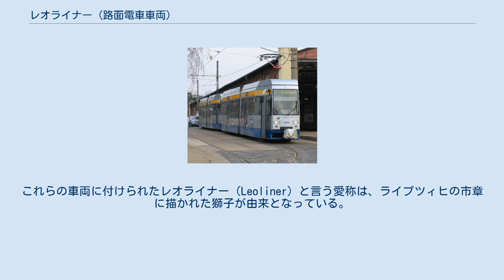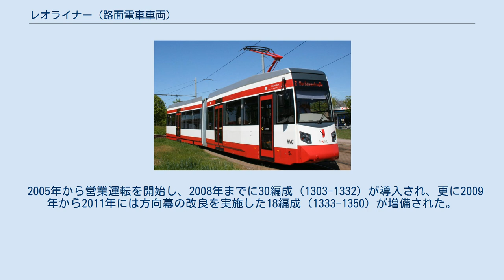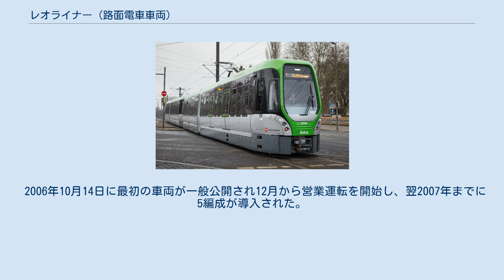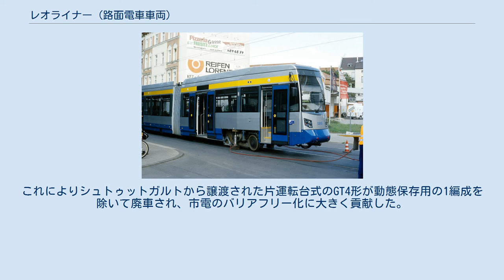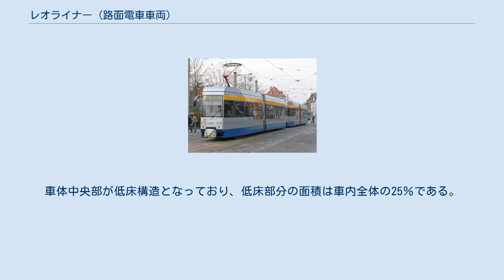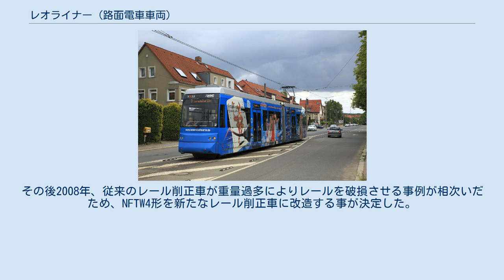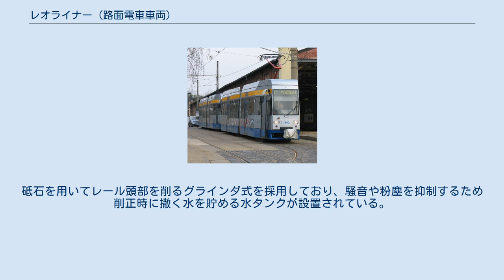レオライナー (路面電車車両)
レオライナーの試作車（ライプツィヒ市電）（2005年）撮影 レオライナー（Leoliner）は、ドイツの鉄道車両メーカーであるハイターブリックが展開する路面電車路線向け部分超低床電車ブランド。
2019年の時点でライプツィヒ市電とハルバーシュタット市電に導入されている。
 "レオライナー"の名前の由来となったライプツィヒの市章 1990年のドイツ再統一以降、旧東ドイツのライプツィヒを走るライプツィヒ市電では、1970年代以降導入されたチェコスロバキア・ČKDタトラ製のタトラカー（T4D・B4D形）の置き換えが課題となっていた。
東ドイツ時代の酷使の結果大半の車両の老朽化が進行しており、車齢自体も最大31年に達していたが、近代化工事を行った車両を除く在籍数は1996年の時点で489両に達しており、これだけの車両を一気に置き換える超低床電車を大量導入するだけの資金調達は不可能であった。
一方、同様の課題は民主化後の東側諸国各地の路面電車も抱えており、低価格で購入できる新型車両が求められていた。
 そこに商機を見出したライプツィヒ市電を運営する民間企業であるライプツィヒ運輸有限会社（LVB）は、1999年に自社のハイターブリック中央工場を用いて新型の路面電車を製造するプロジェクトを立ち上げた。
2003年に中央工場はLVBの子会社であるライプツィヒ車両サービス企業有限会社（現：ハイターブリック）として独立し、同年から2004年にかけて連接車（NGTW6形）・ボギー車（NGTW4形）の2種類の試作車両を製造した。
これらの車両に付けられたレオライナー（Leoliner）と言う愛称は、ライプツィヒの市章に描かれた獅子が由来となっている。
 既存の技術や設備で製造する事をコンセプトに開発が行われた片運転台の2車体連接車。
車体の長さは前後で異なり、運転台や集電装置が設置された先頭車体の方が全長が短い。
台車は編成前後に設置された動力台車、後部車体に設置された付随台車共に従来の路面電車と同様の車軸を用いた構造を採用しており、メンテナンスの簡素化が実現している。
車内は動力台車付近を除き全体の60％が低床構造で、運転台部分には空調装置が搭載されている。
片運転台式のため、乗降扉は側面片側にのみ設置されている。
 計画当初はタトラカーの部品を用いる事も考えられていたが、実際には全ての部品が新製されている。
ただし動力台車についてはタトラカー用の台車を基に設計が行われている。
 試作車 最初に製造された試作車（1301）は2003年9月に一般公開が行われ、同年12月から営業運転を開始し、翌2004年には2両目の試作車（1302）が製造された。
以降は1301+1302で編成を組み定期運用に使われるのと同時に各種試験が実施され、制動装置の不具合を始めとする指摘は量産車の設計に活かされた。
2019年の時点で1301は単独で定期運用に使用されている一方、1302は2016年から2017年にかけて新人運転手向けの教習車へ改造されている。
 量産車 1301・1302の試験結果を受け、2004年からライプツィヒ市電向けのレオライナーの量産が始まった。
連結器カバーの新設を含め試作車から全面形状が変更された他、停留所のプラットホームとの接触を防ぐため車体下部の幅を2,200 mmと狭くした。
また当初の車両について乗降扉の開閉速度が遅いという苦情が相次いだ事から、1311以降は開閉速度の調整を行った乗降扉への変更が実施された。
 2005年から営業運転を開始し、2008年までに30編成（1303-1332）が導入され、更に2009年から2011年には方向幕の改良を実施した18編成（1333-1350）が増備された。
これらの量産車の各編成にはライプツィヒの地名にちなんだ愛称が付けられている。
2019年現在、ライプツィヒ市電の各系統で単独もしくは2編成の連結運転が実施されている他、90％低床車体のNB4形付随車を牽引する運用も存在する。
 試作車も含め、これらライプツィヒ市電向けの車両はNGTW6-L形に加えてNGT6形や37形（Typ 37）と言う形式名でも呼ばれており、試作車（1301・1302）が"37形"、一次量産車（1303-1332）が"37a形"、二次量産車（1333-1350）が"37b形"と区別される。
 旧東ドイツのハルバーシュタットを走るハルバーシュタット市電には、...